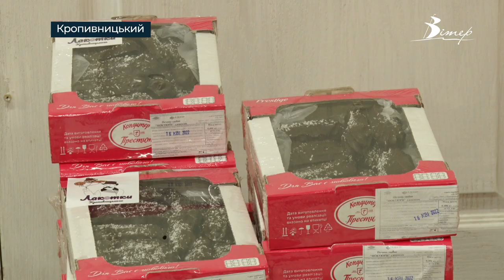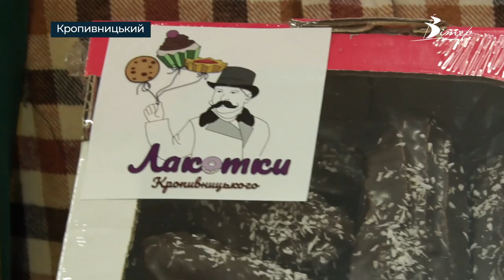Понад 10 тисяч пасок планують випекти в одній з пекарень Кропивницького | телеканал Вітер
Понад 10 тисяч пасок планують випекти в одній з пекарень Кропивницького. Уже тиждень готують різноманітну великодню здобу. Наразі підприємство забезпечує своєю продукцією гуманітарний центр для переселенців. Там у продуктові набори вкладали печиво, а напередодні Великодня замінили його на паски. У такий спосіб волонтери підтримують місцевих виробників. Тому вирішили віддячити Роману і запропонували ідею для ребрендингу.